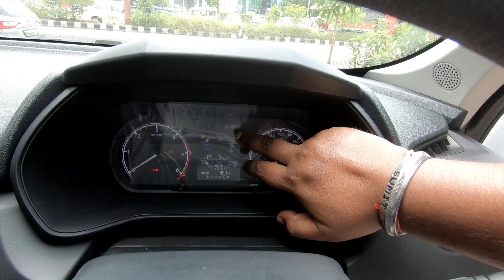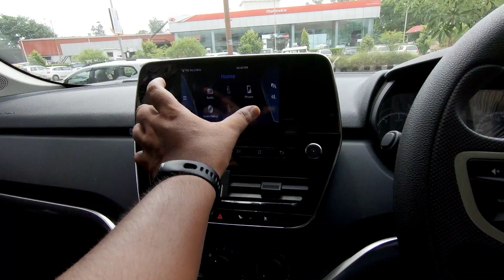INDIAN RANGE ROVER 👌 | TATA HARRIER XM 2021 | full details